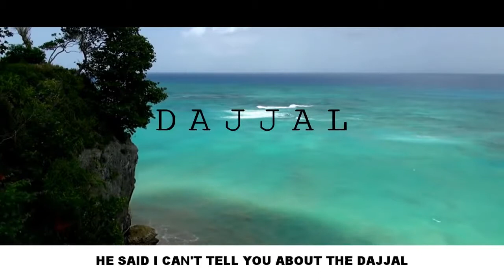Leaving the Salah (prayer)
By shikh Hamza Yusuf